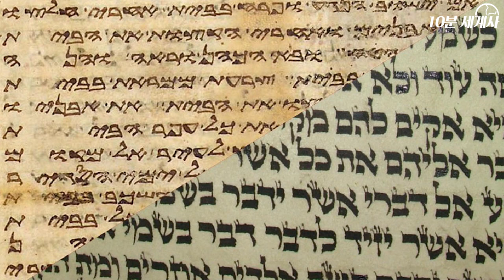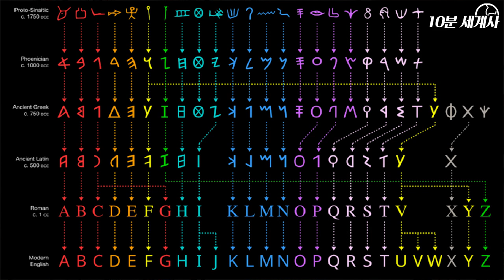바알 신 숭배, 알파벳의 발명 - 페니키아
(한국어 자막)

페니키아인은 오래전부터 지중해에 진출하여
기원전 12세기부터 기원전 8세기까지
가장 왕성하게 활동했는데
지중해에서 무역활동을 하며 식민 도시를 건설했고
이로 인해 오리엔트 문명이 그리스 세계로 전해졌죠.